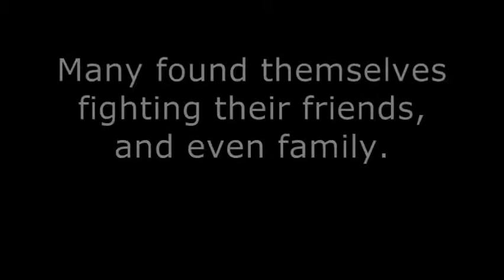The Sniper Movie Trailer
The Sniper by Liam O'Flaherty.